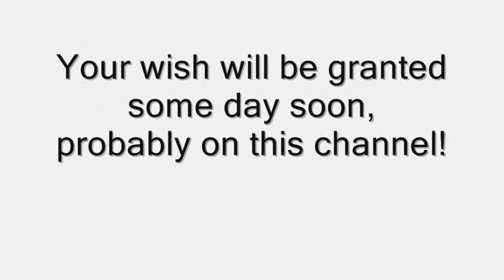Q&A (2013) - Answers part1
If you haven't asked questions yet and want to, you might still have a few days, so GO! ASK!

Also, the game is Trine 2, playing co-op with my partner (he's the blue wizard, as in the left character), always killing me! Meanie fluff.